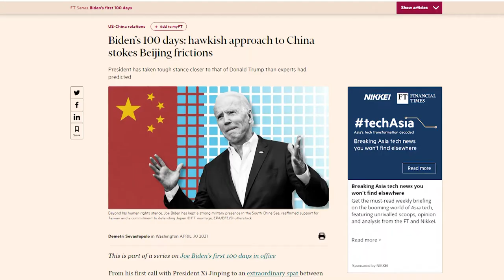Dân TQ coi thường 100 ngày cầm quyền của Tổng thống Biden?